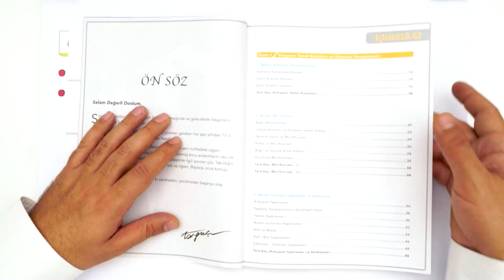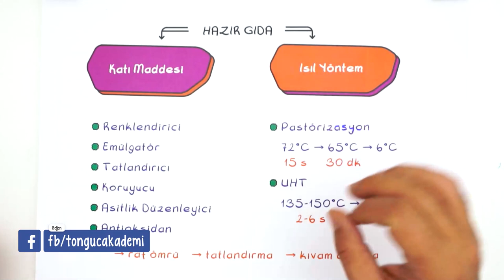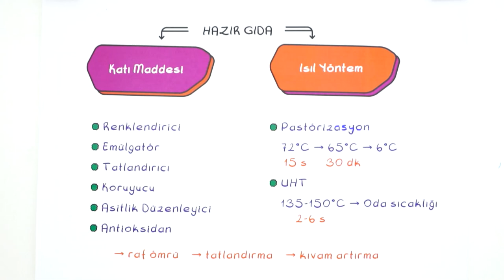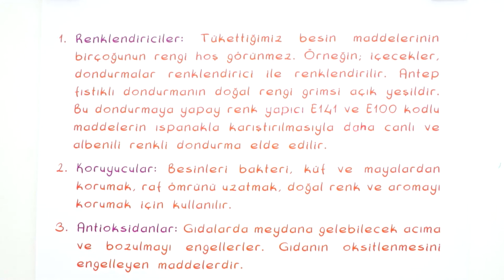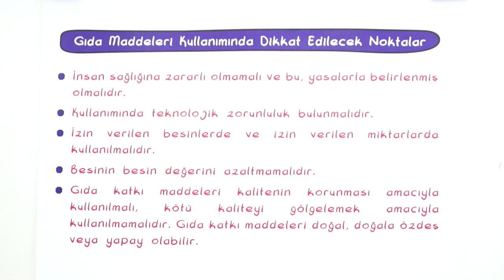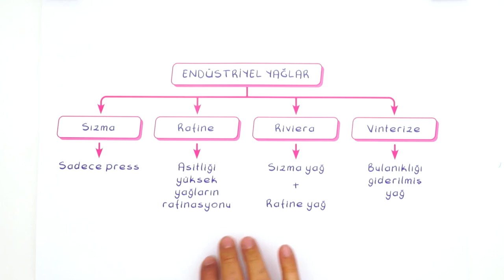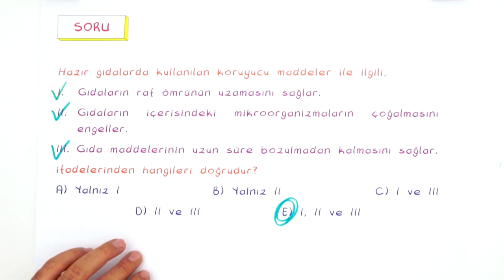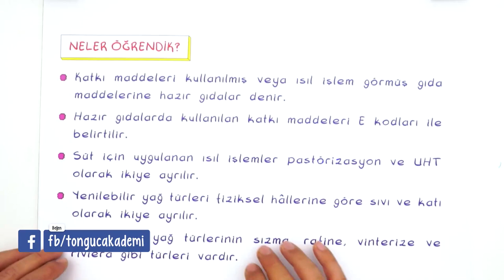Gıdalar | 10. Sınıf Kimya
Kimya​ dersinde ''Gıdalar" konusunu detaylı konu anlatımı ve yeni nesil soru çözümleri ile öğreniyoruz.🤓 uzaktanegitim​ evokul​